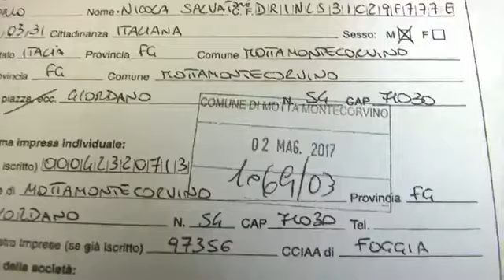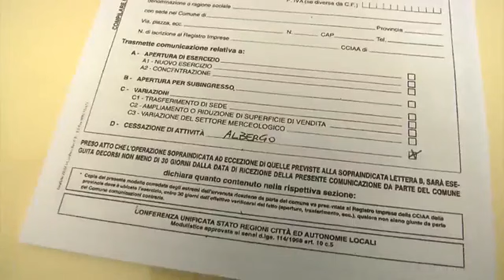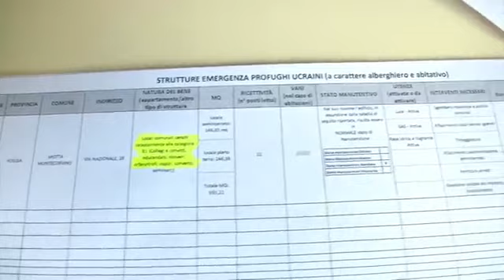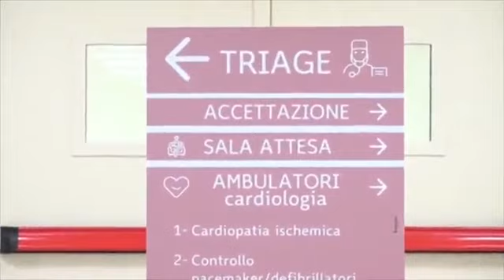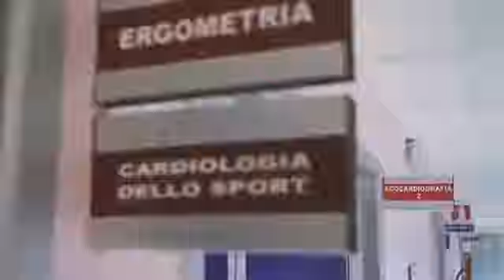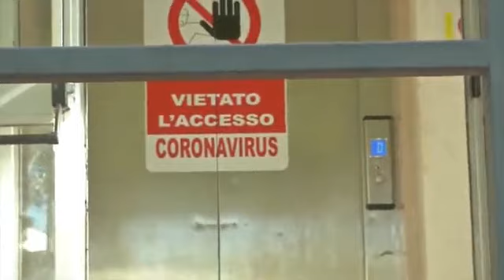IL TELEGIORNALE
10/03/2022